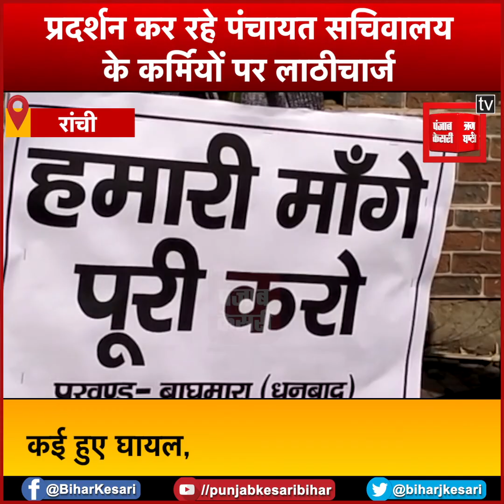पंचायत सचिवालय स्वयंसेवकों पर पुलिस ने जमकर बरसाईं लाठियां, कई हुए घायल, महिलाओं को भी आईं चोटें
5 सूत्री मांगों को लेकर(Regarding 5 point demands) सड़कों पर उतरे पंचायत सचिवालय स्वयंसेवक संघ के प्रदर्शनकारियों पर राजभवन के समक्ष पुलिस ने बल प्रयोग किया. बता दें कि पंचायत सचिवालय(Panchayat Secretariat) संघ अपने 7 सालों से बकाया वेतन सहित पांच सूत्री मांगों को लेकर अनिश्चितकालीन धरने पर राजभवन के समक्ष बैठे.